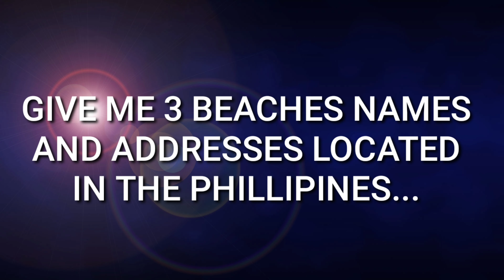NAMES OF BEACHES IN THE PHILIPPINES